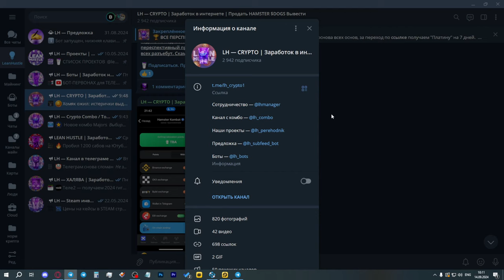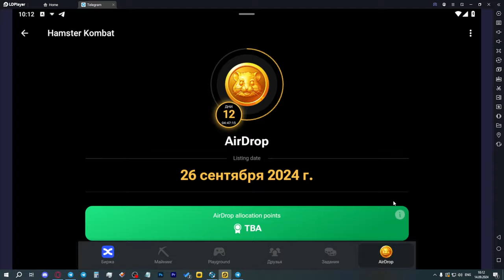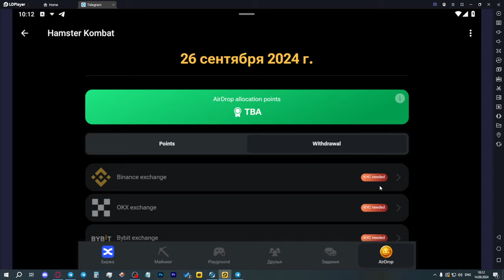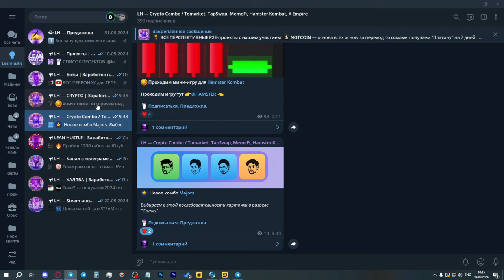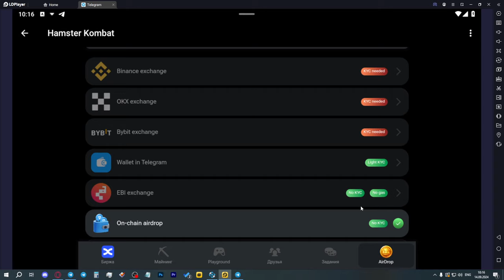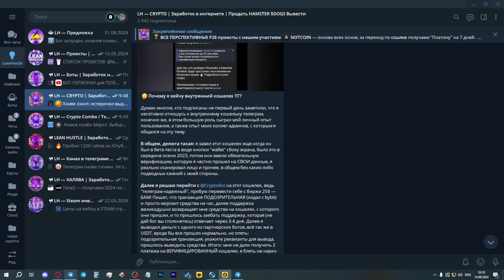КАК ПОЛУЧИТЬ AIRDROP HAMSTER KOMBAT? ХОМЯК НЕ РАБОТАЕТ? ЧТО ВЫБРАТЬ В ХОМЯКЕ?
Канал по тапалкам - @lh_crypto1

В сегодняшнем ролике разберем, что лучше выбрать для вывода в Hamster Kombat, какие фишки имеет каждый из вариантов, что такое KYC, no gas и почему хомяк не работал этим утром.